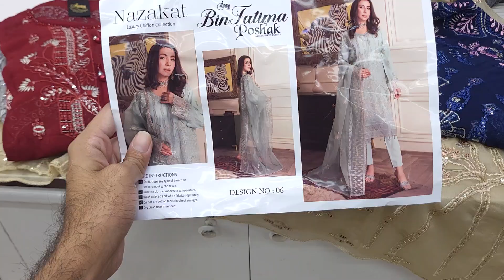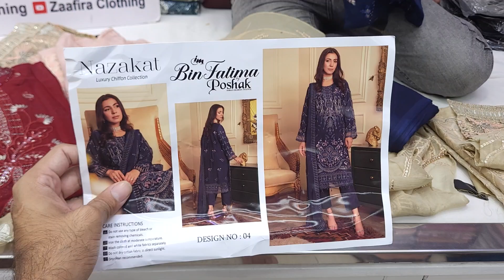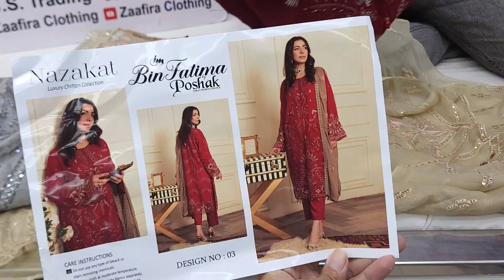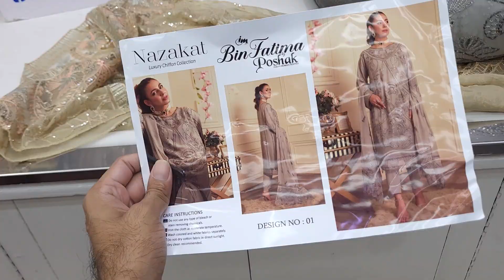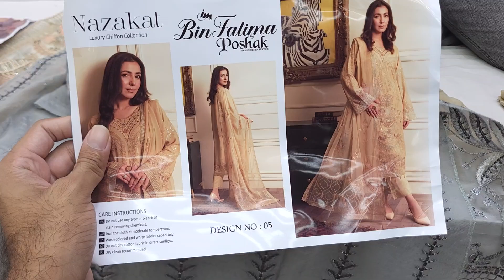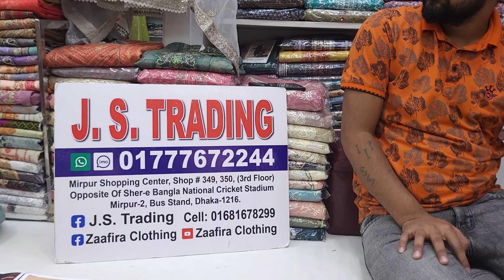Nazakat by Bin Fatima Pakistani Designer Dress | Women's Party Wear Dress in Bangladesh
Shop Address:
Mirpur-2, Dhaka-1216